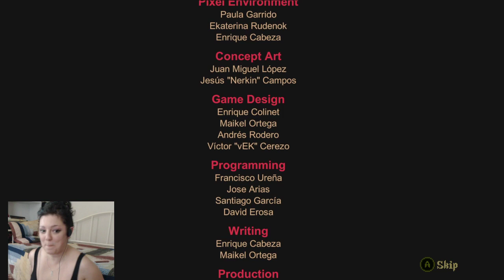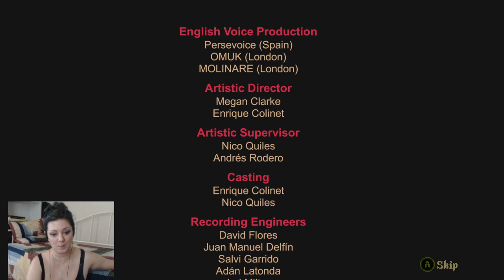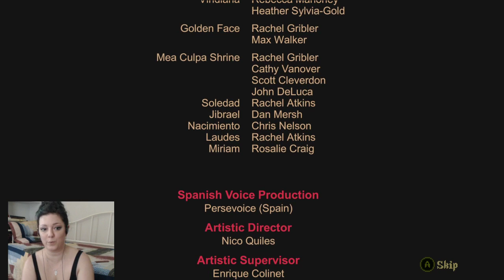Th3rdWinter Plays Blasphemous - Part 14 - ENDING!!!